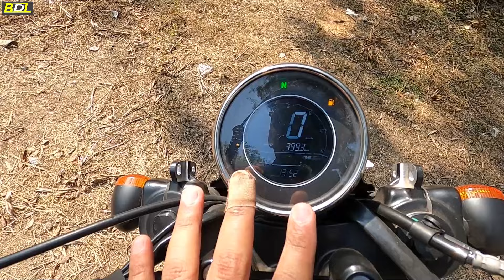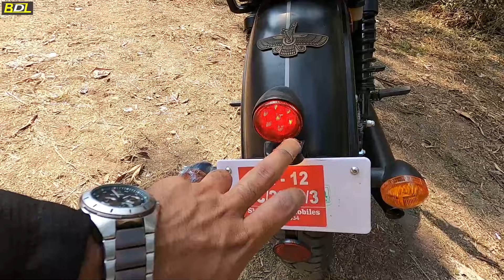Yezdi Roadster Detailed Ride Review┃Bina Video Dekhe Na Kharide┃BikerDaadLife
Yezdi Roadster is a street bike available at a starting price of Rs. 2,34,745 in India. It is available in 5 variants and 5 colours with top variant price starting from Rs. 2,43,865. The Yezdi Roadster is powered by 334cc BS6 engine which develops a power of 29.29 bhp and a torque of 29 Nm. With both front and rear disc brakes, Yezdi Roadster comes up with anti-locking braking system. This Roadster bike weighs 184 kg and has a fuel tank capacity of 12.5 liters.

Yezdi / Jawa / BSA Motorcycles Showroom Dealer Pune & Pimpri Chinchwad - Shakti Automobiles

You can get the products I use by clicking below Amazon link :

Go pro 8 Black

Boya Mike